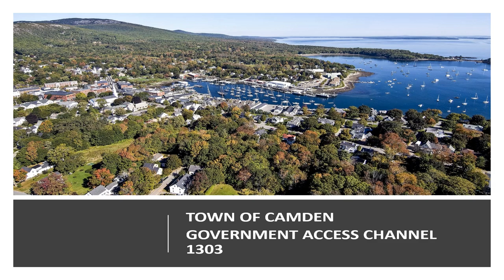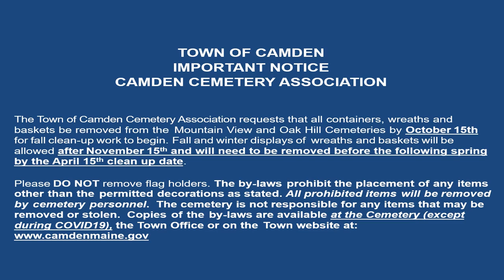Select Board 11 29 22